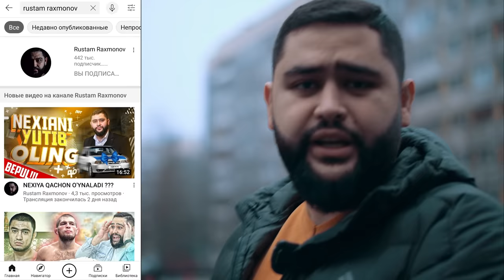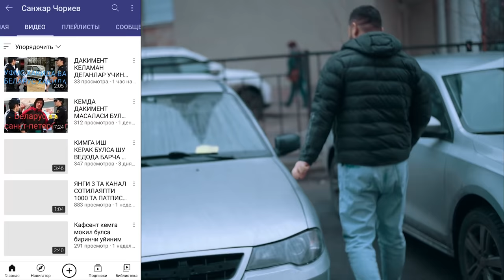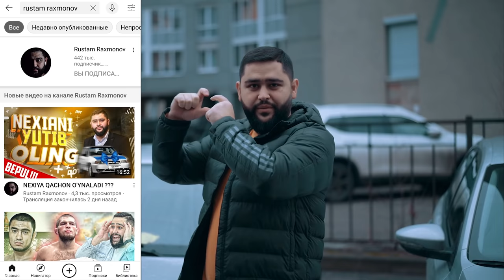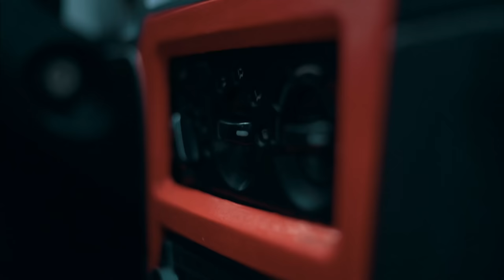RANGE ROVERNI OXIRI SOVG'A QIVORAMAN (NEXIANI EGASINI ANIQLAYMIZ